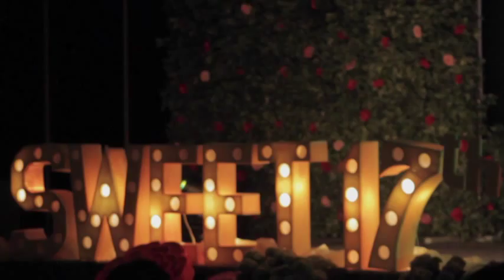Master of Ceremony "Alice in The Wonderland" Olivia Party (JEPHER with Full Color EO)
Escape into the colorful world of Jepher Jepho and never look back.

I started my professional career as a master-of-ceremony back in 2008.  I am ready to be your Master of Ceremony and bring the best your fairytale story.